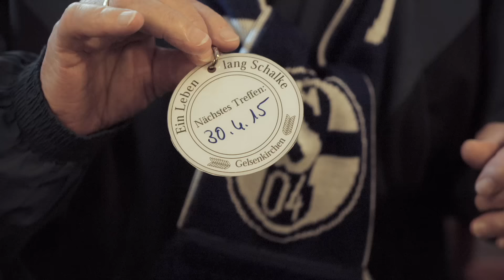Goretzka und Neustädter übergeben Kumpelkisten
Leon Goretzka und Roman Neustädter haben ihre Kumpelkisten mit allerlei Nützlichem gepackt und dem Gelsenkirchener Caritas-Altenzentrum Haus St. Anna übergeben. Schalke TV war dabei.